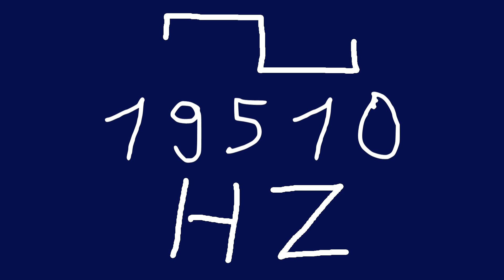19510 hz square